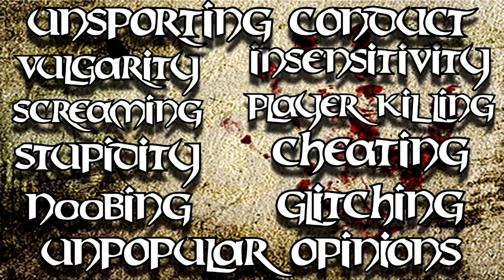Dead Island: Definitive Edition 17 - Back To Banoi